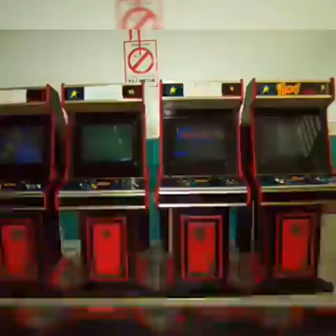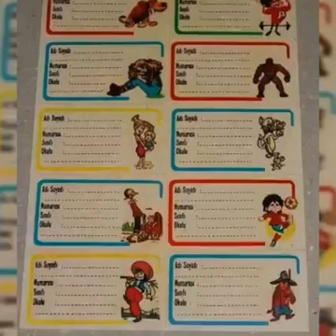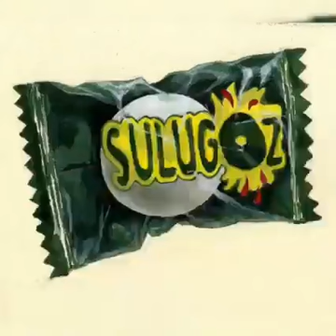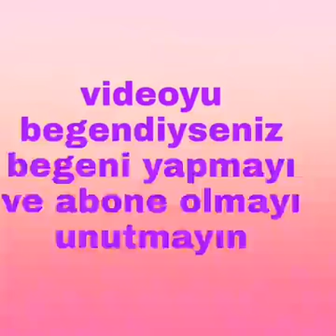90'LARDA ÇOCUK OLMAK